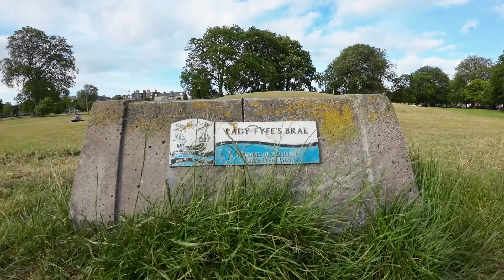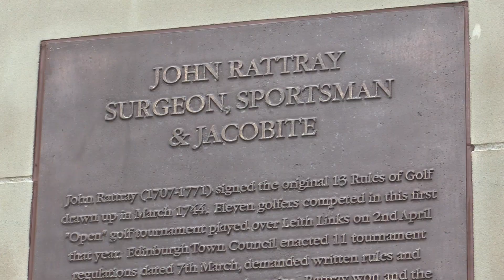Leith Links featuring the John Rattray Statue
This short video highlights the history and attractions at Leith Links public park.